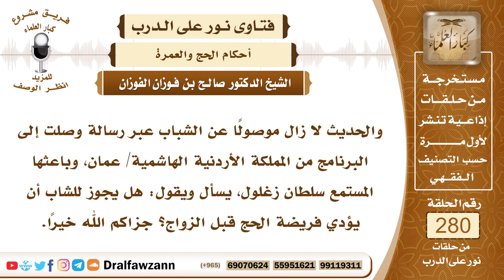4735- حكم تقديم الشاب الأعزب للحج على الزواج - الشيخ صالح الفوزان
السؤال: جزاكم الله خيرًا وأحسن إليكم، والحديث لا زال موصولًا عن الشباب عبر رسالة وصلت إلى البرنامج من المملكة الأردنية الهاشمية/ عمان، وباعثها المستمع سلطان زغلول، يسأل ويقول: هل يجوز للشاب أن يؤدي فريضة الحج قبل الزواج؟ جزاكم الله خيرًا.
الجواب: هذا فيه تفصيل إذا كان الشاب يأمن على نفسه من الفتنة وعنده الاستطاعة للحج يقدم الحج، أما إذا كان العكس الشاب يخاف على نفسه من الفتنة إذا لم يتزوج فإنه يقدم الزواج على الحج.

السيرة الذاتية :
للاشتراك في قناة الشيخ صالح الفوزان

14_ الشيخ محمد أمين الشنقيطي
يتيوب

15_سماحة المفتي عبد العزيز آل الشيخ
 يوتيوب

رئيس الفريق
لمشروع كبار العلماء